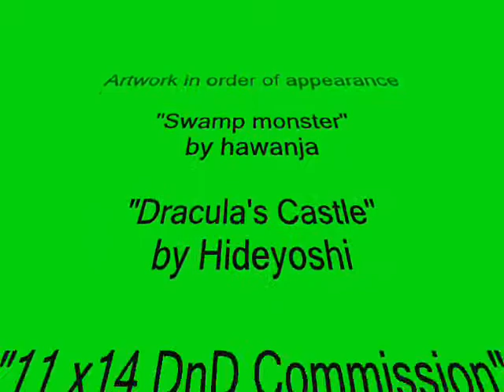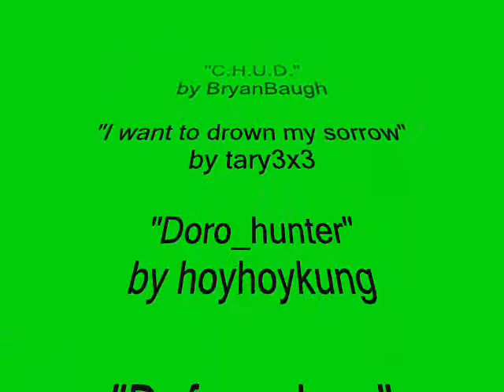DeviantART Slideshow - Castle in the Sky by DJ Satomi